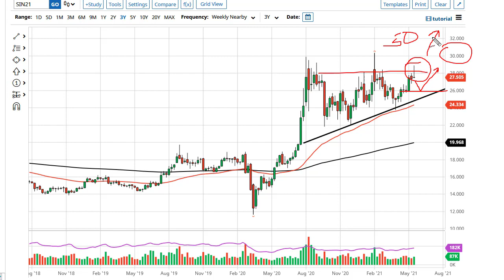Silver Technical Analysis for the Week of May 24, 2021 by FXEmpire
Silver markets had tried to break above the $28 level during the course of the week but gave back all of the gains in order to form a massive shooting star.